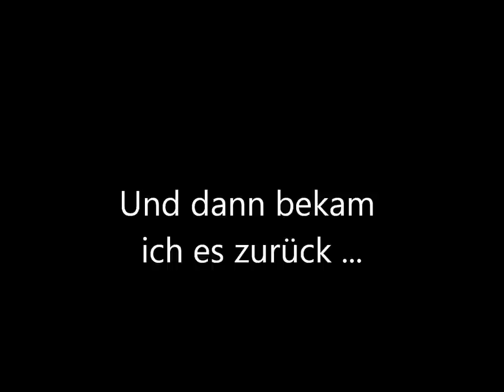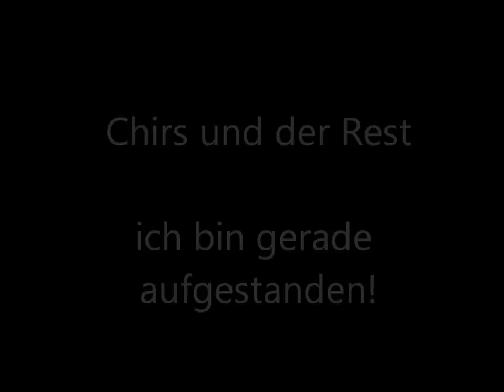Battlefield 3 1vs1 Highlights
Gameplay 0010

Viel Spaß